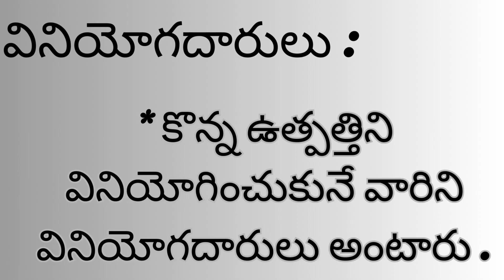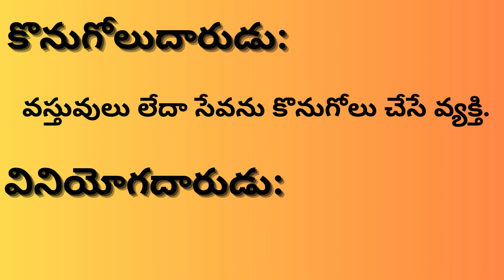వినియోగదారులు మరియు కస్టమర్లు: తేడాలు మరియు ముఖ్యమైన సమాచారం | Customers and Consumer's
కస్టమర్లు (Customers) అంటే ఏదైనా ఉత్పత్తి లేదా సేవను కొనుగోలు చేసే వ్యక్తులు. వినియోగదారులు (Consumers) అంటే ఆ ఉత్పత్తిని వాస్తవంగా ఉపయోగించే వ్యక్తులు. కస్టమర్ మరియు వినియోగదారుడు ఒకే వ్యక్తి కావొచ్చు లేదా వేర్వేరు వ్యక్తులుగా ఉండొచ్చు.
ఉదాహరణకు: ఒక తల్లి తన పిల్లల కోసం పాలు కొనుగోలు చేస్తుంది. ఈ సందర్భంలో తల్లి కస్టమర్, పిల్లలు వినియోగదారులు. ఈ తేడాలను తెలుసుకోవడం ద్వారా వ్యాపారులు తమ ఉత్పత్తుల మార్కెటింగ్, సేవలు, మరియు విస్తరణ లక్ష్యాలను మరింత స్పష్టంగా నిర్వచించగలరు.